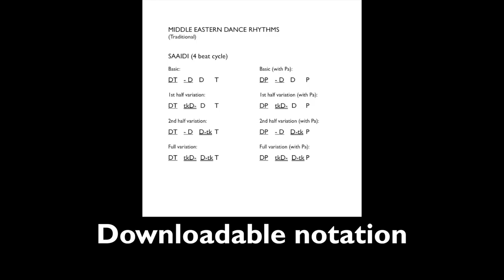Beginner Frame Drum (BFD) Online Course with Ken Shorley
You can register for my complete BFD (Beginner Frame Drum) course

What BFD students are saying:
“I’m having a lot of fun practising with this course. I practise every day. I like your method and your way of teaching so much. In fact, I haven't got any question at all. Everything is so clear.”
– BFD student, Spain

“I think this course is excellent. The intro module explains the strokes clearly, at a pace I think an absolute beginner can follow. The collection of 30 practice grooves provide an enjoyable variety of structured practice, and I love the length of these and pace of the play-along is good - not too fast or slow. The separate play-along videos are a great feature. The separation of lesson from play-along works well, much more convenient than speeding through the entire lesson to find the part where you can play along. Overall, I think this course is great value for money, there is depth to the content that challenges without overwhelming a beginner. It’s friendly and accessible, just as you are live!”
– BFD student, Canada

“Time, Tone, Touch, and Feeling. Super material!”
– BFD student, Germany

“I am enjoying the BFD course and find it a very useful framework for my not-very-structured learning style.  I like the mix of exercises, traditional rhythms and solo pieces, especially as they are supported by your very clear and informative videos.”
– BFD student, UK

“This course is just what I’ve been looking for! I’ve learned the basics here and there but I wanted to strengthen my inner time, fingers and technique. I’ve been working with a metronome, I find your explanation of inner time great! The metronome is my best friend  and I like how you added some sounds to the metronome in your practise grooves. They are fun to repeat and makes practice time a delight.”
– BFD student, Canada